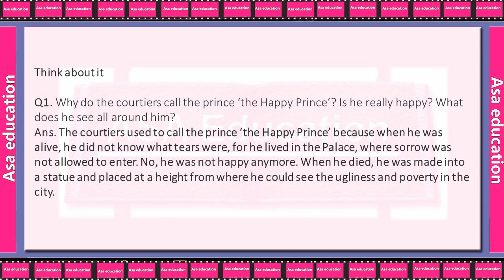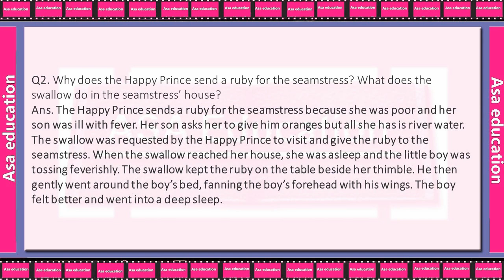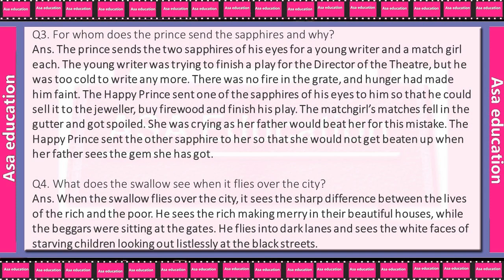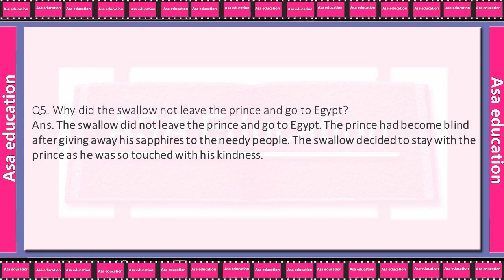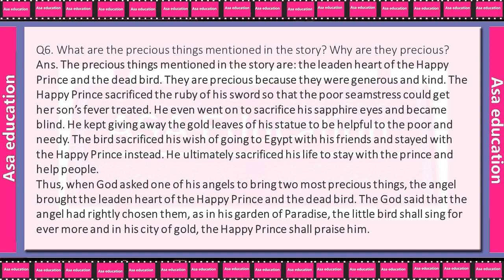Ch 5 The Happy Prince (English-Moments, Grade 9, CBSE) Solved Exercise with Hindi explanation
Subject - English
Book - Moments
Chapter 5 -  The Happy Prince.

Series - (Questions & Answers) Solved Exercise with Hindi .

ASAP-A05